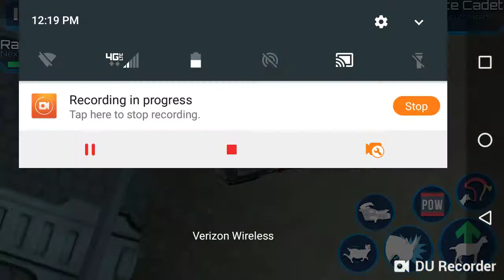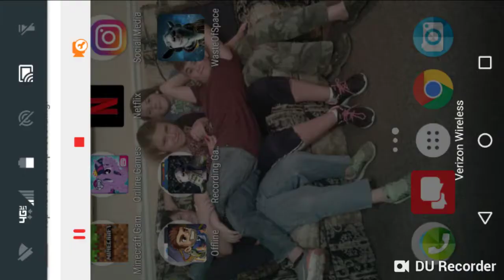Goat simulator waste of space part 3 (how to get goats and trophies)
I show how to get goats, trophies and complete missions.